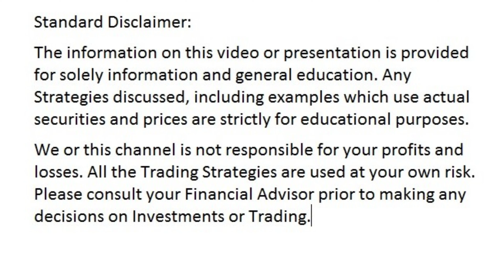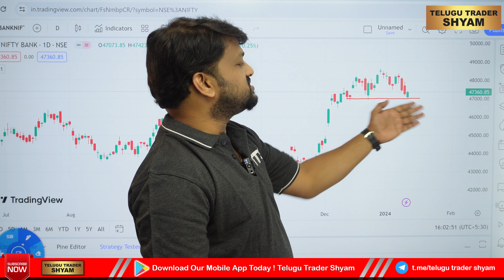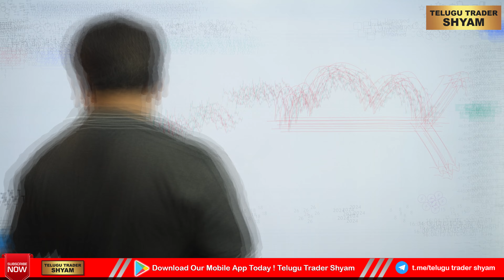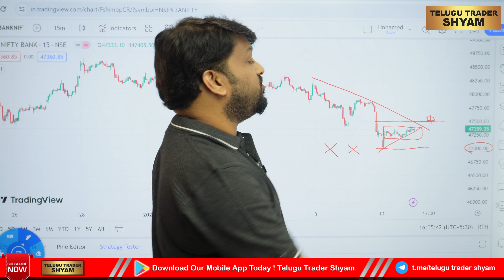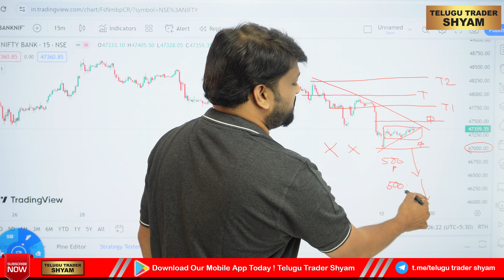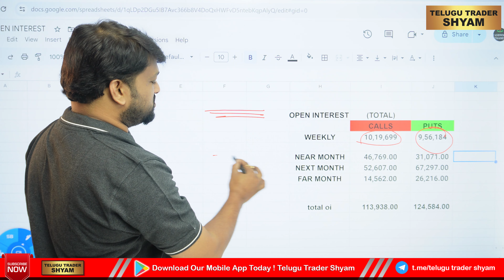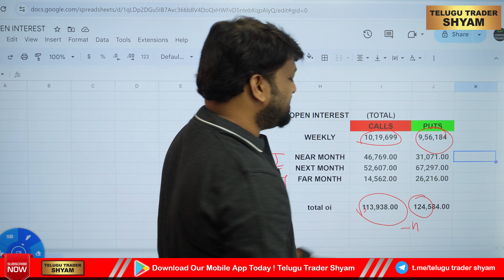Daily Analysis Bank nifty Prediction | Trade Plan